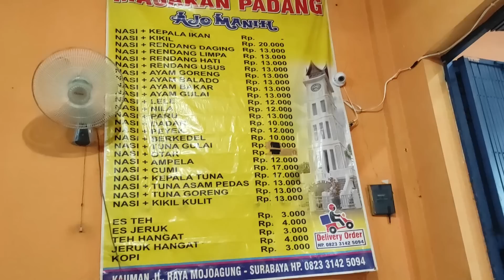USTADZ KAINAMA MENGAMUK MENYAMPAIKAN LAGU GEREJA!!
Ustadz Ahmad Kainama mengamuk di tengah-tengah forum seminar internasional mualaf di Universitas Darussalam Gontor.

Beliau berusaha untuk meluruskan sejarah yang sebenarnya perihal lagu Gereja.